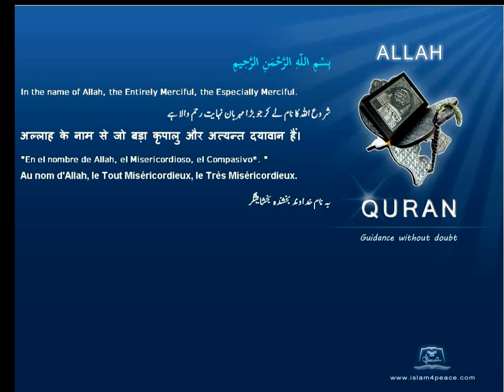Quran Hindi with Arabic 108-الكوثر-Al-Kawthar-Abundance(Meccan)